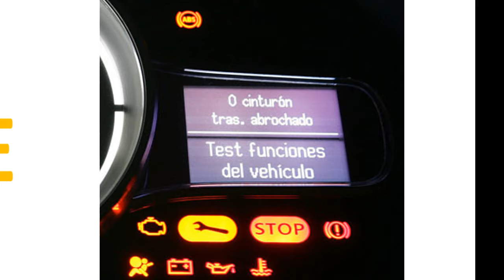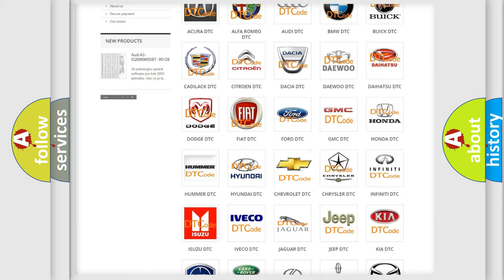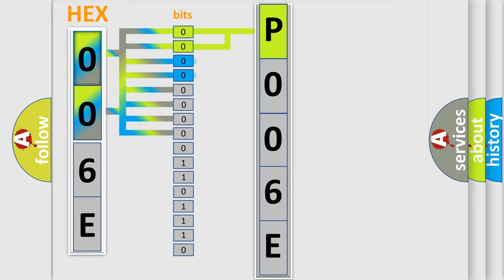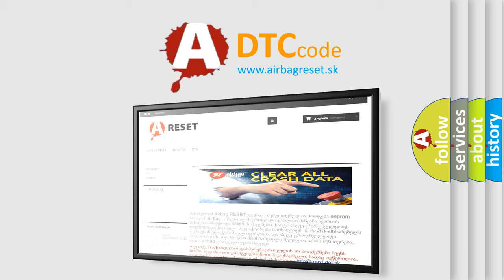DTC Chevrolet P006E Short Explanation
Contents:
0:21 Basic DTC analysis according to OBD2 protocol standard.
1:48 Insight into programming
2:58 A diagnostically understandable description of the Diagnostic Trouble Code
3:05 Basic error definition

Make:
Chevrolet
Code:
P006E
Definition:
Data Circuit Malfunction
Description:
Key on,and the PCM detected the SCP was invalid,or that it was missing data from the Antilock Brake System during the CCM test.
Cause:
SCP data bus to other controller(s) is open or shorted to groundABS System controller is damaged or has failedPCM has failed